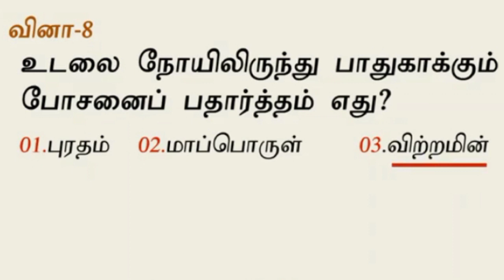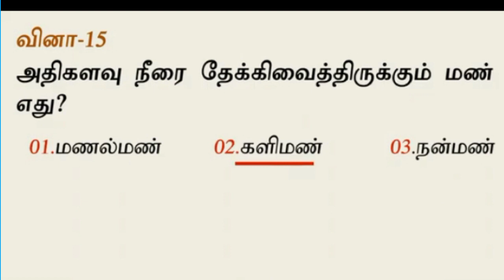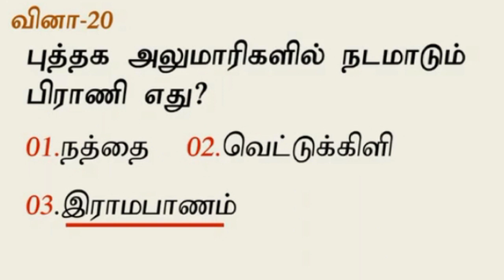சுற்றாடல்/பல்தேர்வு வினாக்கள்/தரம்.4,5/புலமைப் பரீட்சைக்கு/எதிர்பார்க்கை வினாக்கள்/